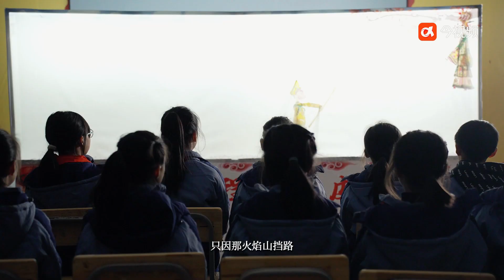Xiangdong Shadow Play 湘东皮影戏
Xiangdong Shadow Play has a history of more than 170 years. Character modeling is the same as that of the drama. Singing style and charm still absorb some essence of tea picking opera, flower drum opera, Beijing opera and folk tunes. 湘东皮影戏有170多年历史，人物造型跟戏剧一样，有生旦净末丑。唱腔风格和韵味，还是吸收了一些有采茶戏、花鼓戏、京剧以及民间小调的一些精华。

The ancient traditional art must advance with the times to survive. We must absorb all the wisdom of the people. Film is for today's people, not for people in history. It must be kept and innovated with the development of the times. 古老的传统艺术要延续下来，必须与时俱进，人民的一切智慧，我们要吸收。影戏是给今天的人看的，不是给历史的人看的，必须随着时代的发展守正创新。